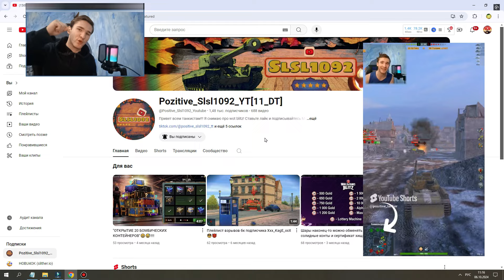РАЗРАБЫ WG ДОБАВИЛИ Розыгрыш Бомбический в WoT Blitz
Разработчики Wargaming добавили новый розыгрыш Бомбический в игру WoT Blitz / Вот Блиц! Сливаю много золота и кручу лучшую рулетку! Видео создано 6 октября! : )

Участвовать в Розыгрыше можно перейдя прямо на пост с Розыгрышем здесь: 2-й Розыгрыш